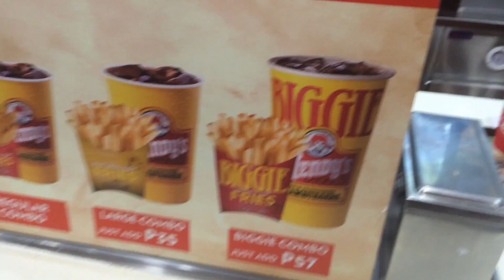Fast & Furious 7 / more bungee jumping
Hello again to the 5th instalment to the Philippine journey an I hope you have all had a great time in these holidays as well. And peace